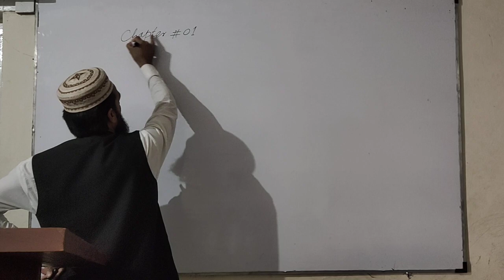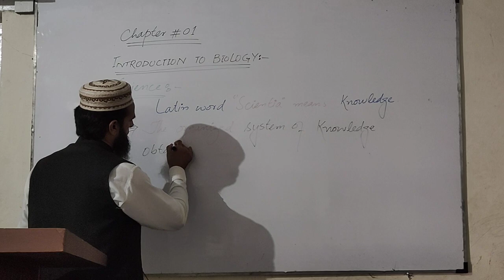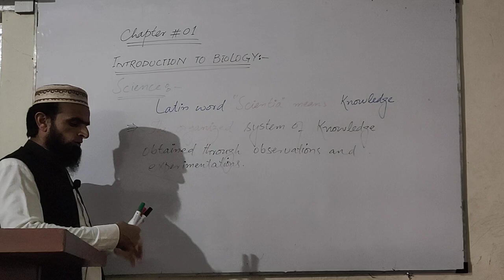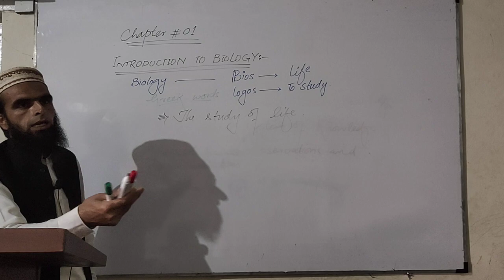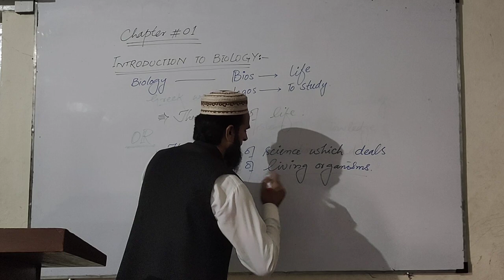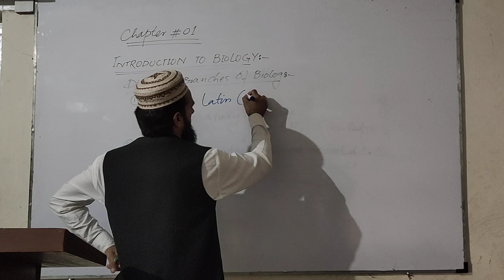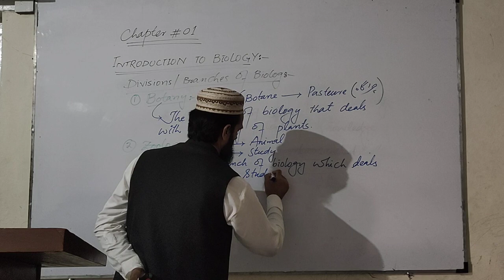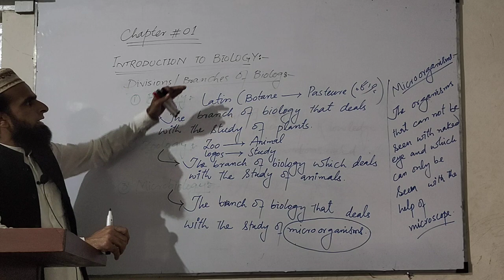introduction to biology class 9th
class 9th course.